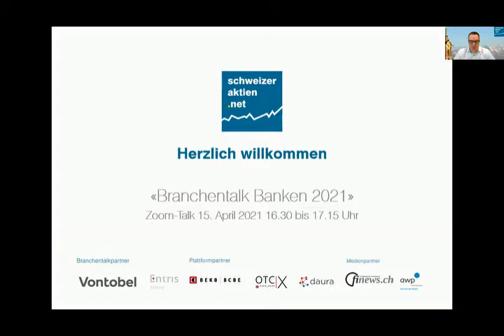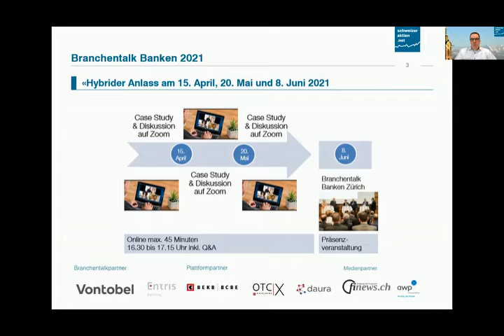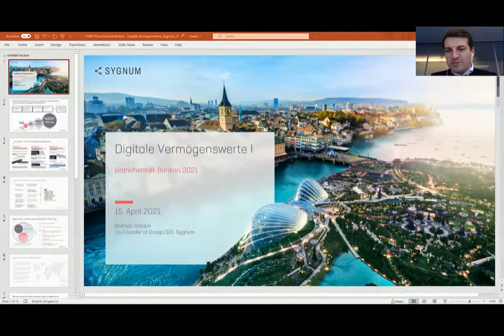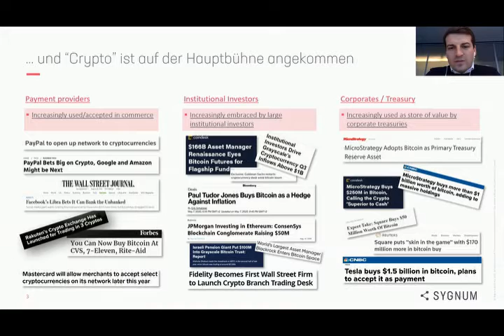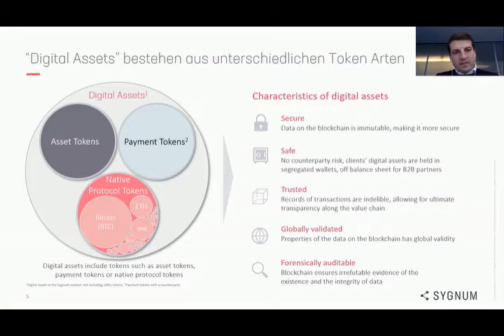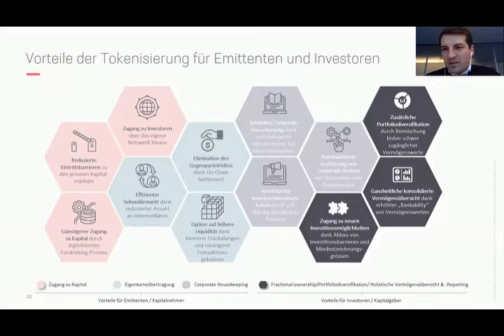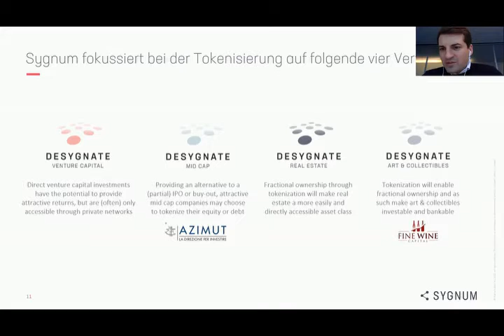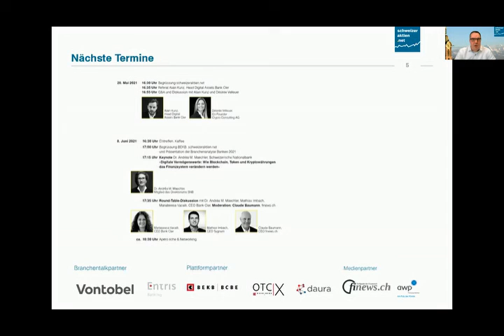Digitale Vermögenswerte 1 - Zoom Talk vom 15. April 2021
Im Zoom-Talk von schweizeraktien.net sprechen Mathias Imbach (CEO Sygnum), Luc Schuurmans (Stv. CEO Bank Linth) und Peter Hody (Chefredaktor finews.ch) über die Chancen von Digitalen Vermögenswerten für Anleger und Finanzinstitute.